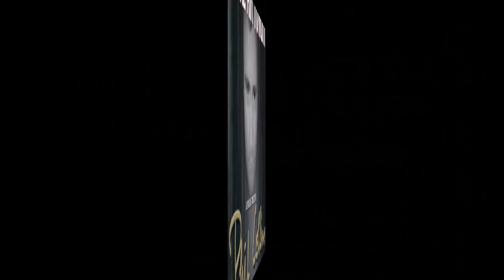IN THE AIR TONIGHT🌀✨🌙/PHIL💥 COLLINS/NEW!2022 COVER BY OTA ON KORG PA700